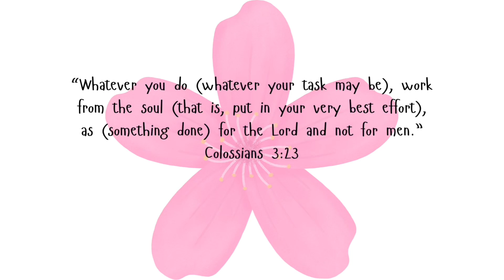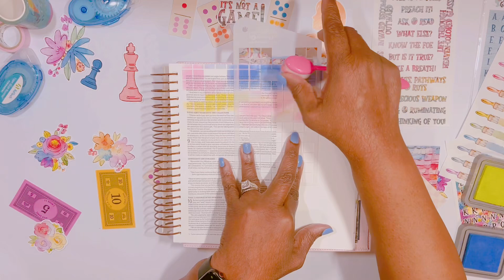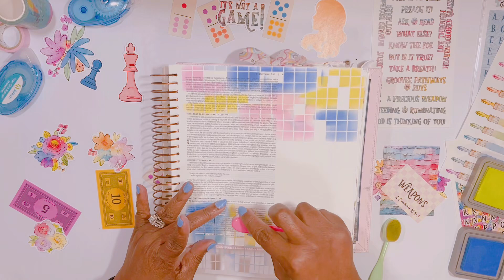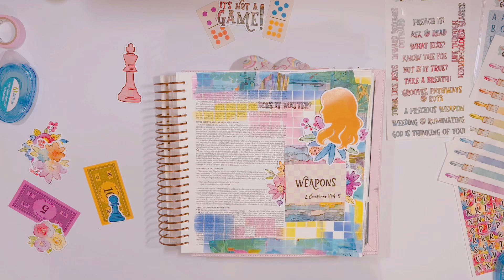Mind Games | Does It Matter?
Blessings!
Thanks so very much for watching! I pray you were blessed!